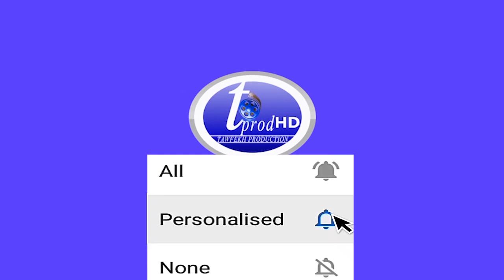Discours Député S.Cheikh Bara Dolly Assemblée nationale : l'immunité parlementaire de SONKO